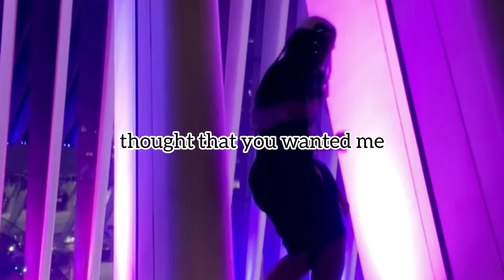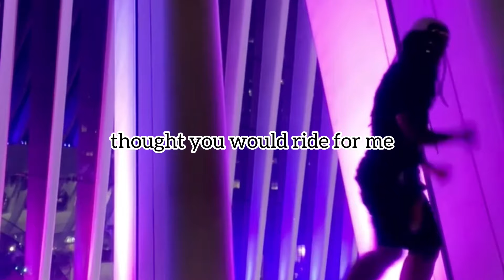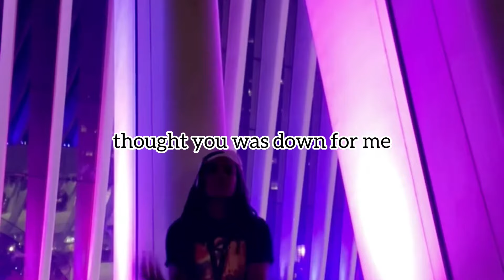BLAHZi - wanted me (lyrics)